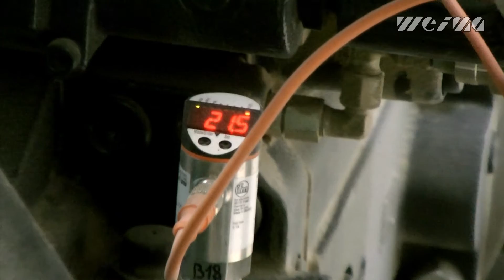WEIMA Shredder FineCut 2500 Hydro shreds for RDF production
• Our Links •

• Check out •

• About WEIMA •